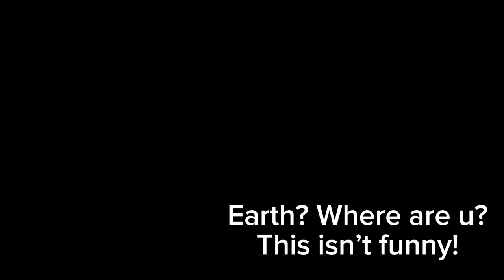Try looking in the mirror……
Feat Eclipse